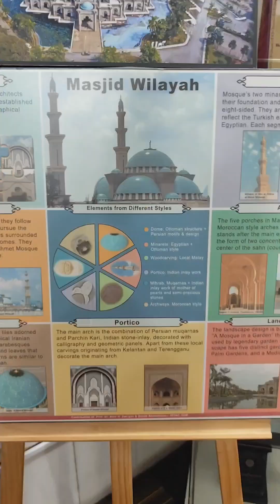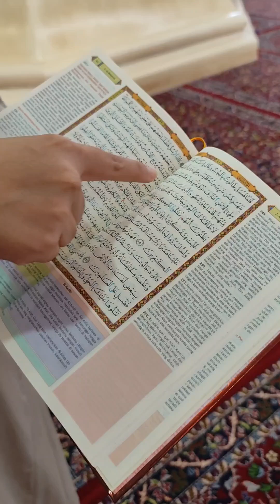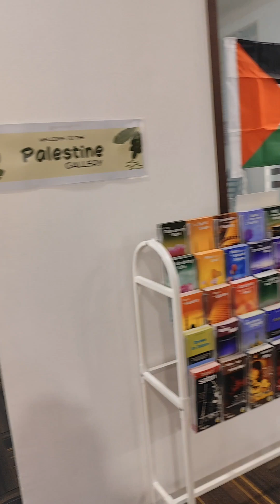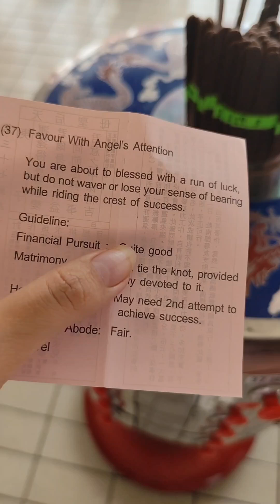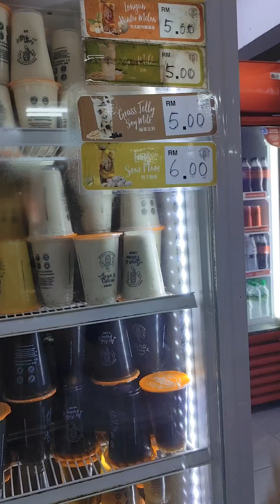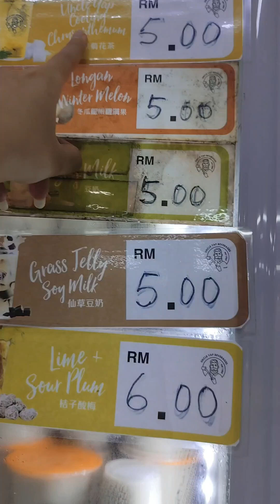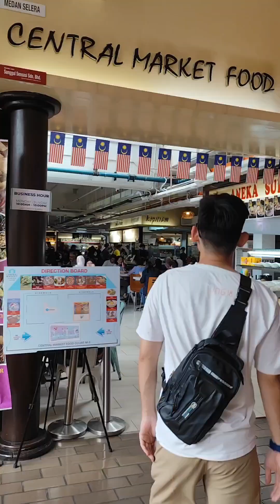Ngày 6 - phần 1 - Nhà thờ hồi giáo, chùa bà Thiên Hậu